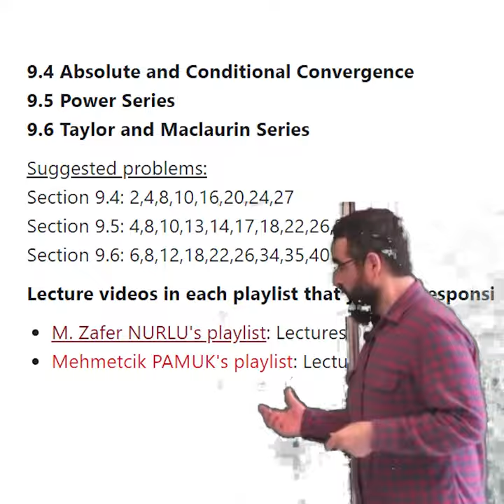MATH 120 Spring 2021 Lecture 14: Pain and Suffering - Cafer SELLİ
Why tho